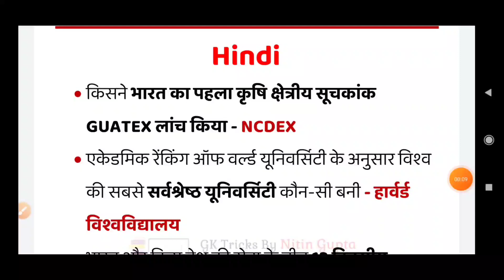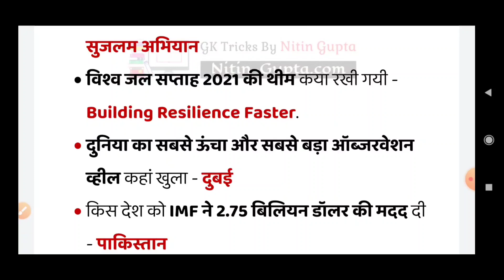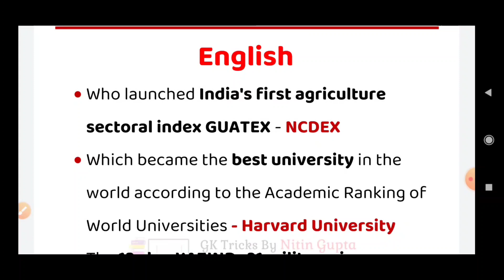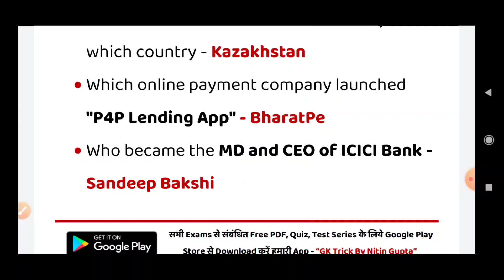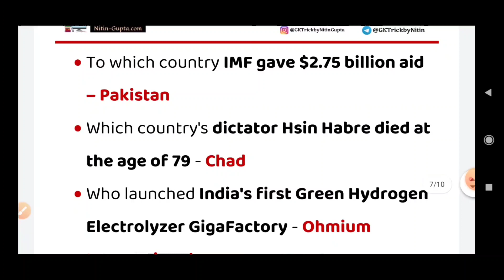daily current affairs-28 august 2021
daily current affairs for ssc cgl,ssc mts,drdo mts,rbi,ibps,sbi